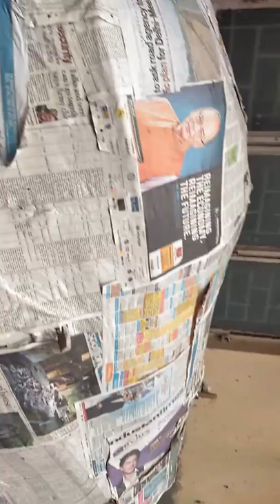How to make ravan in uttam nagar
Uttam nagar